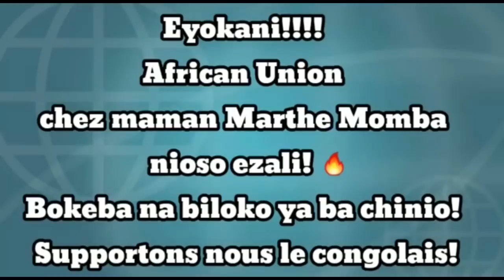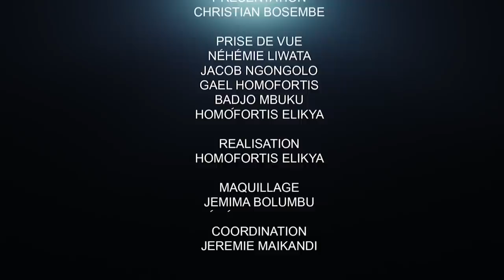CRITIK INFOS 03.05.21 LA PRESSE CONGOLAISE : ENTRE LIBERTINAGE ET PROFESSIONALISME.